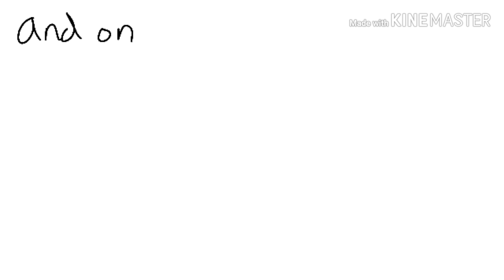Popee The Performer | Stupid in School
Audio: Brian Regan
Popee The Performer is by Ryuji Masuda
... and you should watch it